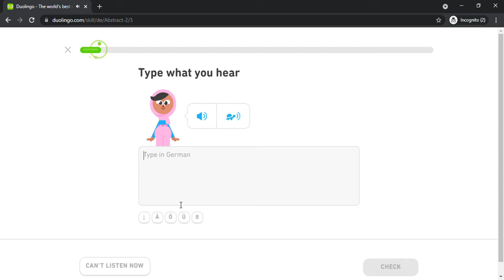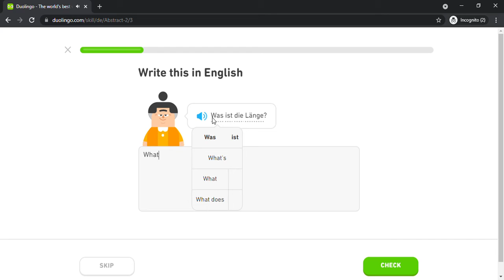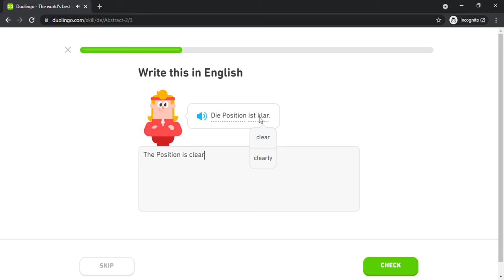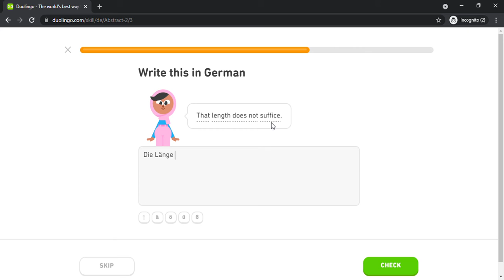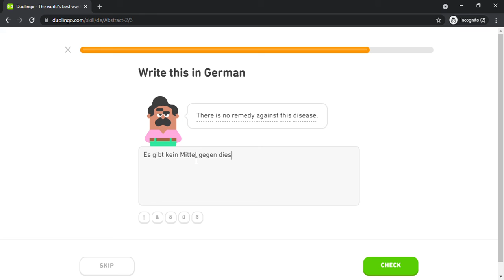Duolingo #1576 German - English (Part 31 - Abstract 2)